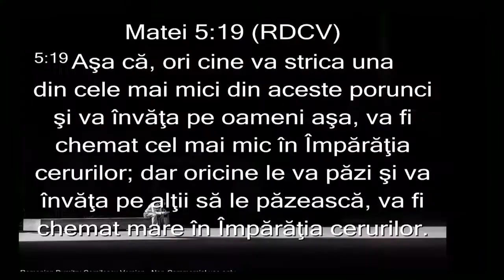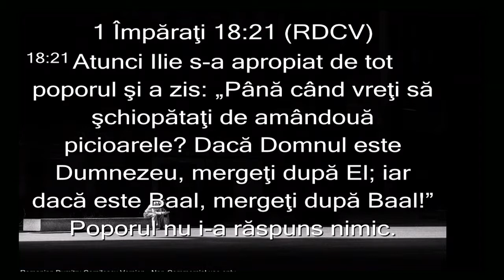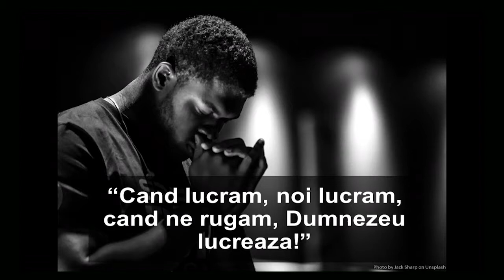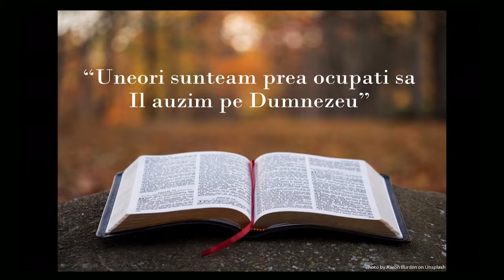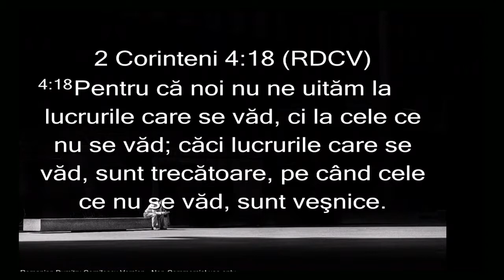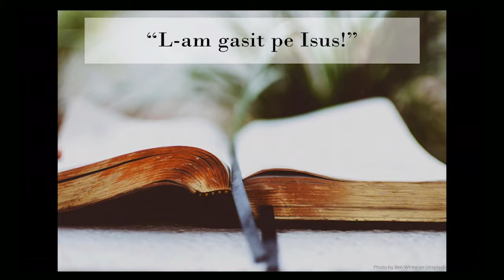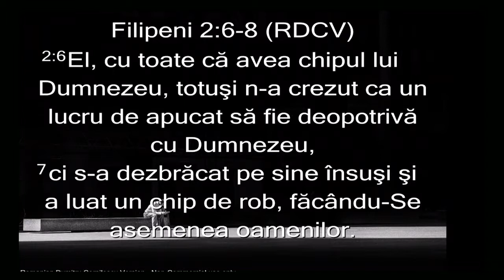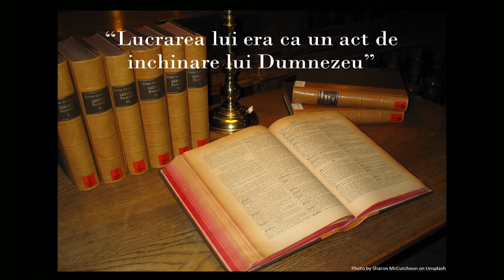"Vanitatea pe foc" de Pastorul Gabriel Achim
Predica pe data de Noiembrie 2, 2019 la Biserica Romanian Heralds Adventista

Adresa
37 Bakersfield Street, Toronto, ON, M3J 1Z4
Intersectia Dufferin St and Sheppard Avenue West